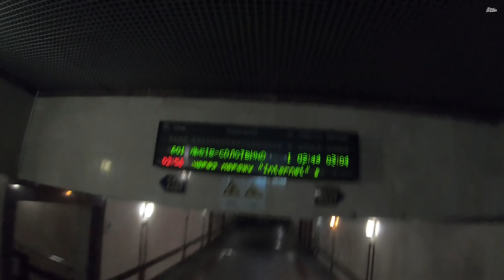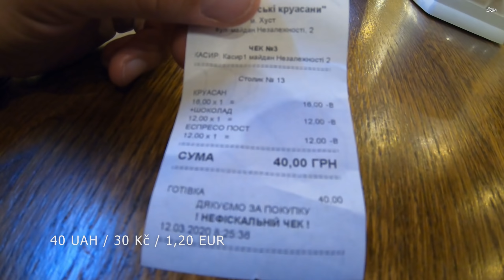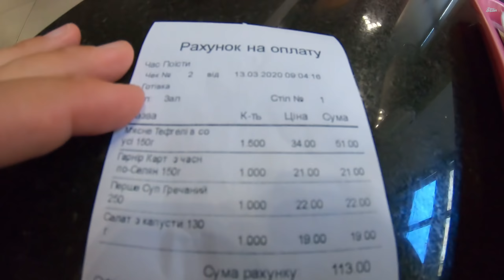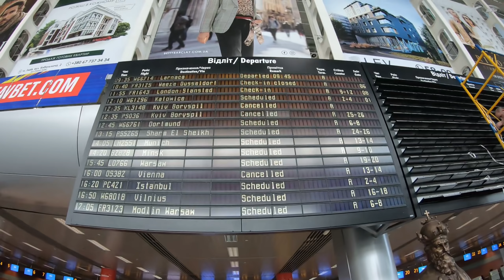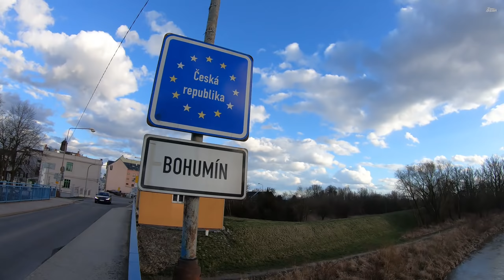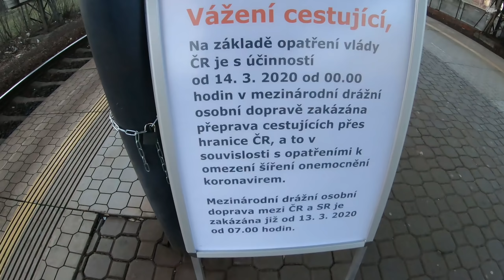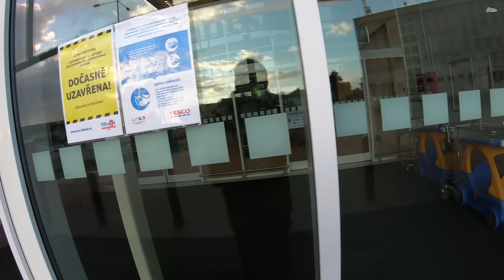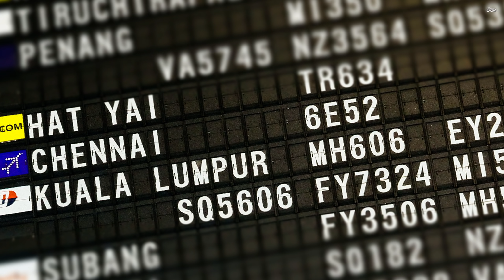Finále cestopisu "Kolem světa", 121. díl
Podpora kanálu:
1. bankovní účet (mBank): 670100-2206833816/6210
   IBAN: CZ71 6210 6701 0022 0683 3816
Díky za podporu!
121. díl cestopisu "Kolem světa" je tečkou za cestováním po JV Asii, Austrálii a Novém Zélandu. Ukončuje taky celý širší cyklus všech dosavadních cestopisných dokumentů, od cesty po Americe, Antickém Řecku, Ukrajině, Rusku, Střední Asii, až po zmiňovanou JV Asii, Austrálii a Nový Zéland.

0:00 Odjezd na Ukrajinu
2:24 Užhorod, Ukrajina
4:02 Chust, Ukrajina
13:42 Vlakem do Lvova
14:46 Lvov, Ukrajina
20:26 Katovice, Polsko
25:00 Příjezd do Česka
33:28 Statistika cestování

Tento poslední díl začíná u nádraží Ostrava Svinov, kde rozebírám minulou cestu, kterou jsem musel přerušit z důvodu aktuální situace. Na zakončení této cestopisné série jsem si vybral cestu na Ukrajinu.

Hranice na Ukrajinu překračuju na hraničním přechodu Vyšné Nemecké - Užhorod, dál pokračuju vlakem do Chustu.
Vzdálenost Užhorod - Chust: 107 km

Chust, Zakarpatí, Ukrajina
Chust mě vítá pošmourným počasím a špatnou infrastruktirou.
Gotický kostel (obranného typu) sv. Alžběty ze 13. stol.
První kafe v první kavárně.
Ulice Karpatskoji Siči, kde babušky prodávají vlastní výpěstky.
Ubytování na hostelu a poslední odpočinek před začátkem evakuace z Ukrajiny.

Další pamětihodnosti CHustu:
Synagoga z konce 19. století
Masarykova kolonie (dvacátá léta)
Zřícenina hradu

Dál pokračuju na železniční stanici v Chustu, kde komentuju probíhající události ve světě:
- uzavření hranic na Slovensko
- zastavení veškeré přeshraniční dopravy
- obavy z řetězové reakce
- můj plán jak se dostat z Ukrajiny přes Polsko: ještě téhož dne odpoledne přejezd vlakem z Chustu do Lvova, pak let do Katowic a vlakem na hranice Polsko-Česko.

Procházím autobusové i vlakové nádraží v Chustu, na vlak čekám v místní nádražní špeluňce popíjeje pivo Černihivske.
Ve vlaku ukrajinských železnic z Chustu do Lvova mám lístek do kupé, ne obvyklou plackartu.
Po příjezdu do Lvova jdu pěšky do centra Lvova, kde čekám na hlavním rynku na otevření kavárny a jídelny. Poté jedu trolejbusem na letiště Lvov (LWO) a letecky do Katovic (KTW).

Z letiště Katovice jedu autobusem do centra Katovic, jdu na vlakové nádraží v Katovicích a jedu vlakem do Chalupek u českých hranic.
Z Chalupek přecházím polsko-českou hranici do Bohumína a na poslední chvíli přecházím hranice, která je ještě otevřená. Toho dne je pátek 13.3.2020.
Tehdy jsem nemohl vědět, že se vracím do země, ze které vláda udělá stát se suveréně nejvyšším počtem ... v reálných číslech na světě.
Ze stanice Ostrava-Stodolní jedu do Opavy vlakem.
Další den jen krátká inspekce prázdných regálů v obchodech.

Na závěr rychlou statistiku:
Na této cestě jsem nejvíc lítal (téměř 34.000 km), což je vzhledem ke vzdálenosti AU a NZ samozřejmé.
Pozemní dopravě dominoval autostop, kterým jsem ujel téměř 6.500 km, což dělá víc, než kumulativní součet vzdáleností, které jsem projel vlakem autobusem i trajektem dohromady (což činí asi 6.000 km). To předčí můj dosavadní rekord, cestu stopem na polární kruh, dobře o 1000 km.

Celková statistika
Amerika bylo o cestování autobusem (23.000 km)
Rusko vlakem (26.000 km)
a AU a NZ o autostopu (6.500).

Celkově jsem na těchto cestách urazil:
70.000 km po zemi
50.000 km letecky
Dohromady tedy 120.000 km, tedy trojnásobek obvodu Země po rovníku (40.075 km).

Plnohodnotné cestování je i více než rok prakticky nemyslitelné. Jaký bude nový svět cestování, zatím nikdo neví.

A proto, některé z nás může těšit, že zažili ten báječný starý svět, kdy jsme se mohli svobodně prohánět světem podle libosti.
A jeden musí být vděčný.

(Díky za pozornost a podporu.)

Možnosti podpory kanálu viz popis.

Příště: už nic =)